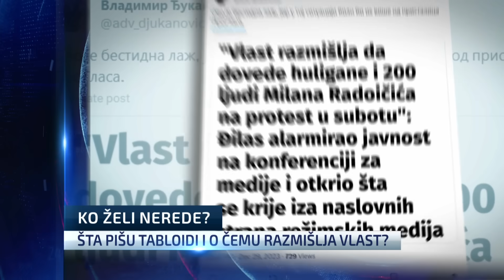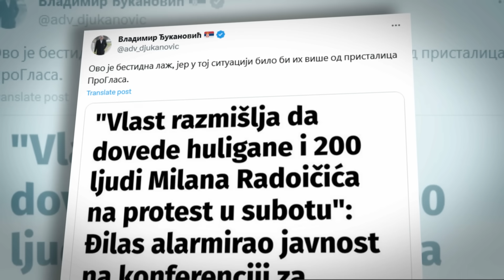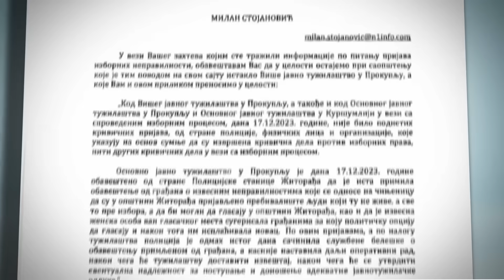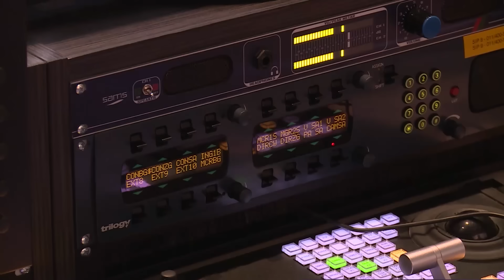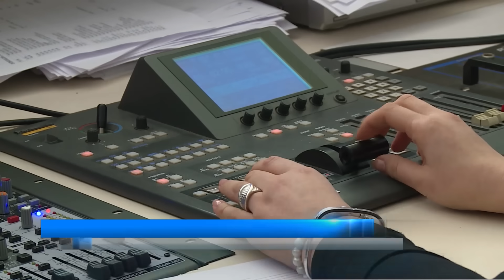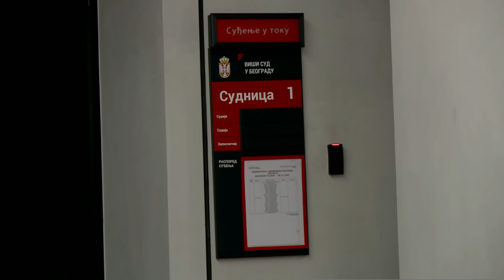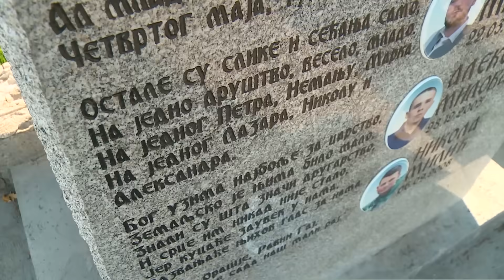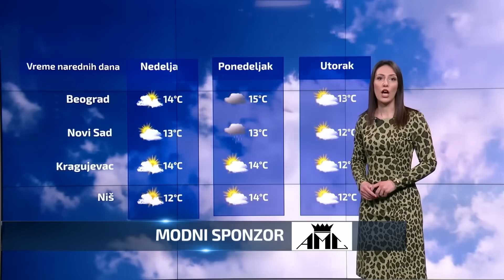Dnevnik u 19 /Beograd/ 29.12.2023.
Ne propustite najvažnije vesti dana, za petak 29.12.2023.